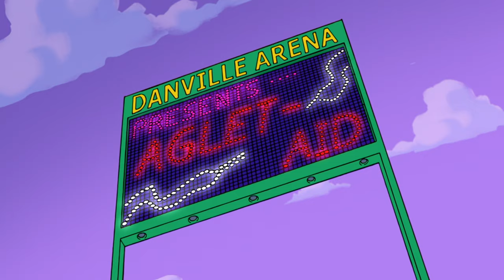Aglet | Official Music Video | Phineas and Ferb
A-G-L-E-T! Don't forget it! Watch the Aglet official music video from Phineas and Ferb, Season 2, Episode 3, "Tip of the Day!"

A-G-L-E-T Lyrics:
THROUGH THE EYE OF A NEEDLE
IT’S TIME TO LOOSEN YOUR TONGUE
GOT A TIP HOW TO MAKE ENDS MEET
A-G-L-E-T! DON’T FORGET IT
GETS US ALL UP ON OUR FEET YEAH, YEAH, YEAH
A-G-L-E-T! (Aglet)
DON’T FORGET IT
A-G-L-E-T! (Aglet)
DON’T FORGET IT
A-G-L-E-T! (Aglet)
WE’RE GONNA TIE THE WORLD TOGETHER
BUT KEEP YOUR EYE ON THE BALL
WE’RE GONNA DRIVE IT HARD TO THE HOLE, YEAH
BRINGS US CLOSER TO OUR SOUL, YEAH
A-G-L-E-T! (Aglet)
DON’T FORGET IT
A-G-L-E-T! (Aglet)
DON’T FORGET IT
A-G-L-E-T! (Aglet)
WE’RE TYIN’ THE WORLD TOGETHER
DON’T FORGET IT
A-G-L-E-T! (Aglet)
DON’T FORGET IT
A-G-L-E-T! (Aglet)
DON’T FORGET IT
A-G-L-E-T! (Aglet)
DON’T FORGET IT
A-G-L-E-T! (Aglet)

Phineas and Ferb invent, scheme, and stay one step ahead of their sister Candace who just wants to catch them up to no good! Their pet platypus Perry lives a double life as a secret agent whose sole mission is to foil Dr. Doofenshmirtz's plans.